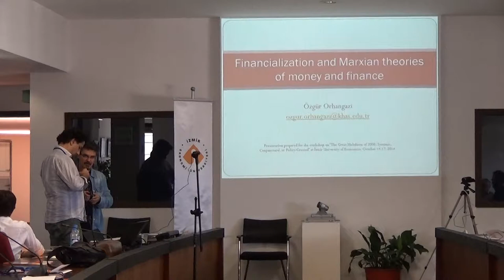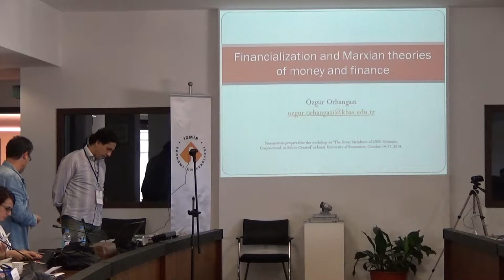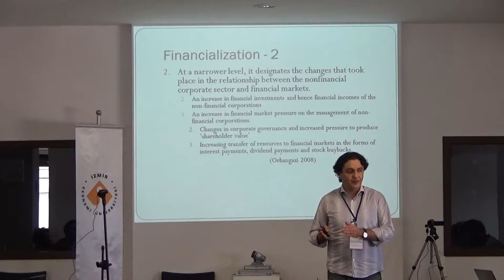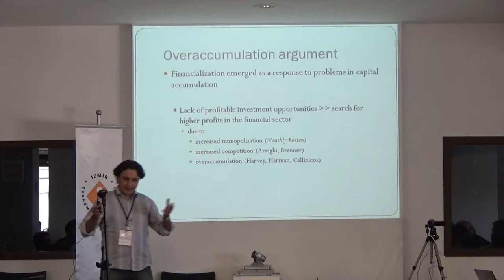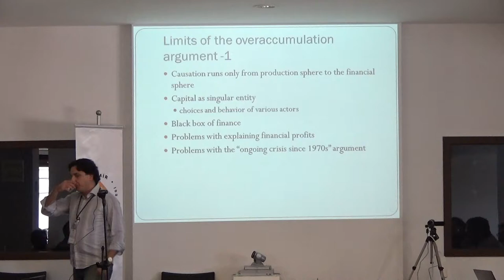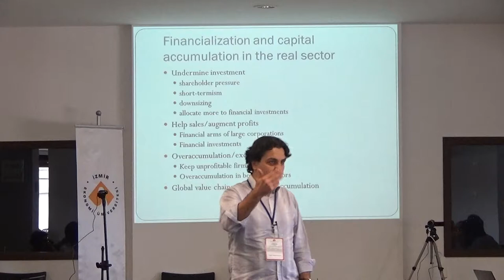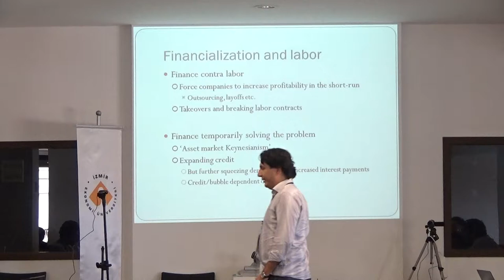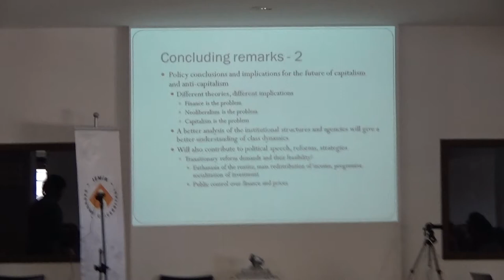Özgür Orhangazi - Financialization debate: a critical review of Marxian approaches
Izmir University of Economics - Workshop on “The Great Meltdown of 2008: Systemic, Conjunctural or Policy-created?”